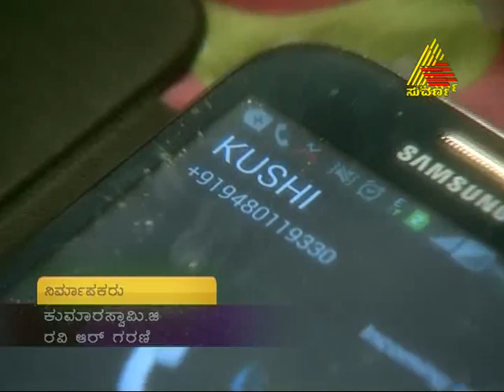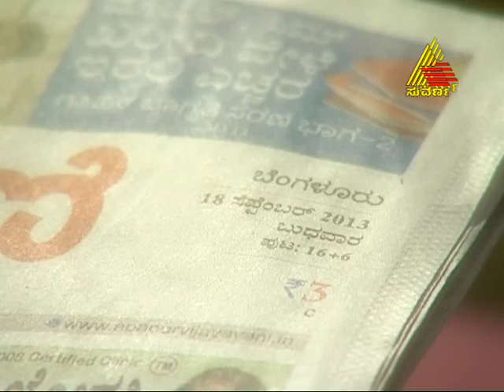Aragini - Episode - 55 - 8.10.13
Aragini is an adaptation of 'Iss Pyaar Ko Kya Naam Doon', a famous soap in Hindi. Aragini is a
love -- hate relationship between Sidharth Patil, an arrogant business tycoon and Khushi, a bubbly young girl from Bijapur. A series of unexpected incidents in their lives brings them together. The tussle between these contrasting characters forms the crux of the story.